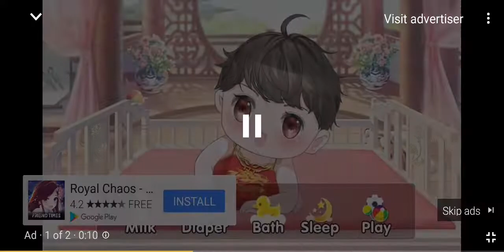Awful Royal Chaos ad Fat Ugly Girl version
That's not funny. That's cruel. I hate this ad. I mean. The ad is making fun of the child and it was the player's fault.
Poor Little Girl. She needs to be on diet.